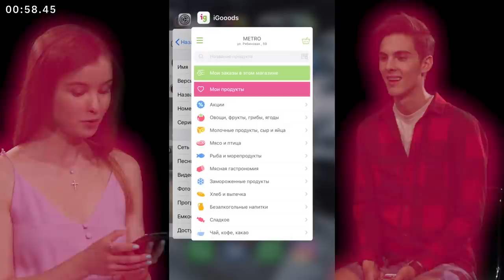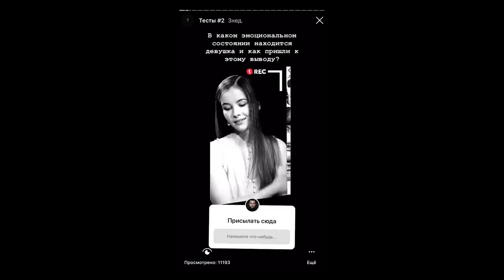Разбор "КУБ". Свой/чужой. Как анализировать это шоу?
Посмотреть разобранные и другие видео можно там!

Как себя ведет человек, когда что-то скрывает? Можно ли понять по невербальным сигналам, что человек что-то скрывает? Как человек скрывает информацию? Как его выдает поведение, слова и сигналы тела? Об этом и другом в выпуске на примере выпусков с канала "КУБ". Разбор обычных людей, а не известных личностей и актеров!